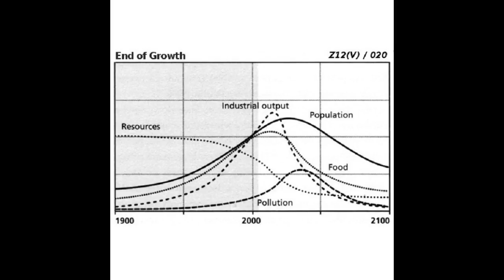End Of Growth - Population